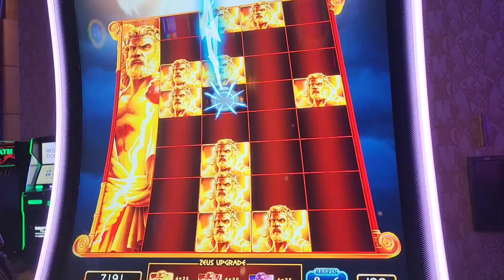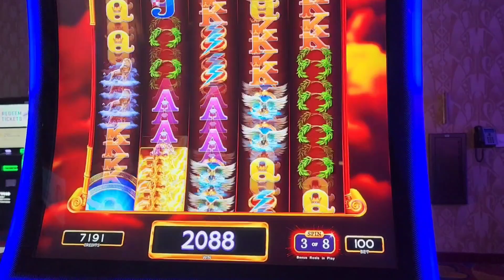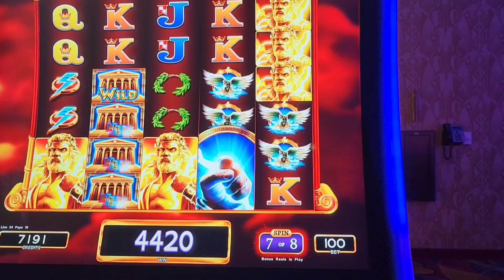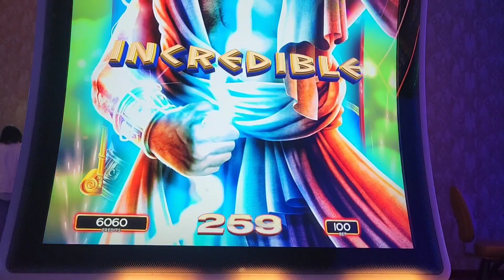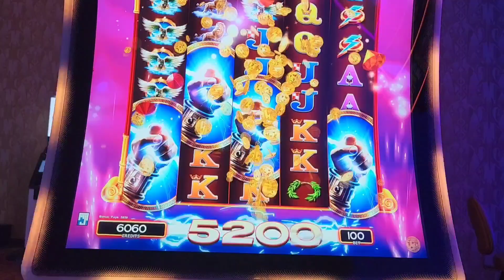Want To Watch Another Magic My Hubby and I Made?